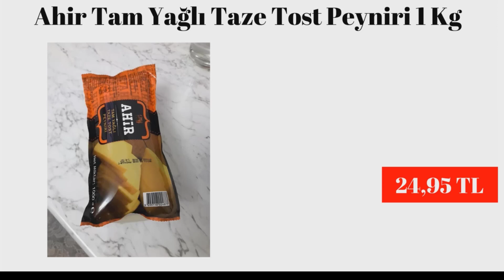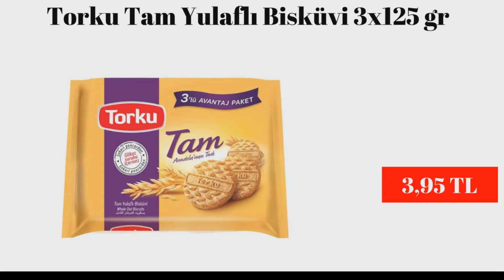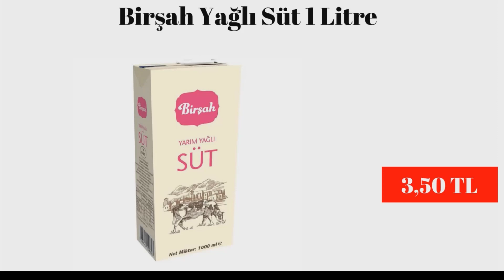A101 5 - 10 TEMMUZ 2020 I A101 GIDA VE TEMİZLİK İNDİRİMLERİ I A101 KAMPANYA I ( A101 Aktüel )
A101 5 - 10 MAYIS 2020 I A101 GIDA VE TEMİZLİK İNDİRİMLERİ I A101 KAMPANYA I ( A101 Aktüel )

Ahir Tam Yağlı Taze Tost Peyniri 1 Kg 24,95 TL
Marmarabirlik Kuru Sele Zeytin 400 gr 11,95 TL
Birşah Ayran 1500 ml 4,25 TL
Şahin Dana Evlik Sucuk 400 gr 26,95 TL
Çerezya Badem İçi 150 gr 10,45 TL
Keyfe Türk Kahvesi 100 gr 3,45 TL
Oreo Kakaolu Kremalı Bisküvi 95 gr 3,45 TL
Eti İçibol Antep Fıstıklı Çikolata 30 gr 2,45 TL
Eti Karam İçibol Antep Fıstıklı Bitter Çikolata 28 gr 2,45 TL
Gillette Blue3 3 Bıçaklı Tıraş Bıçağı 3'lü 13,95 TL
Tursil Sıvı Çamaşır Deterjanı 3080 ml 24,95 TL
Sade Maden Suyu 6x200 ml 3,75 TL
Ovadan Baldo Pirinç 1000 gr 9,25 TL
Nescafe Taster's Choice Kahve 100 gr 12,45 TL
Torku Tam Yulaflı Bisküvi 3x125 gr 3,95 TL
Çerezya Kavurga Mısır 90 gr 1,25 TL
Haribo Happy Mix Yumuşak Şeker 200 gr 3,75 TL
Nimet Kurabiye Çeşitleri 500 gr 5,45 TL